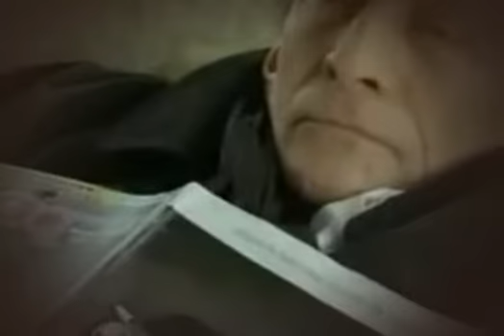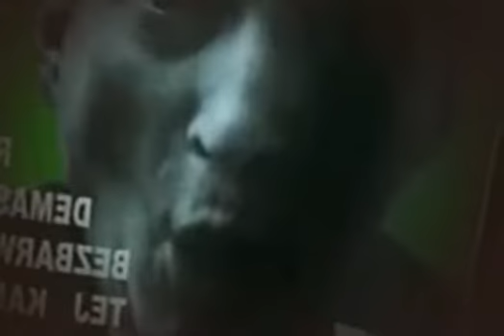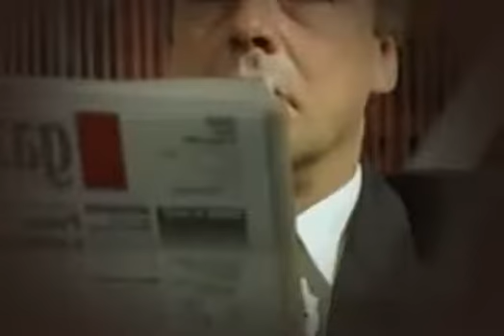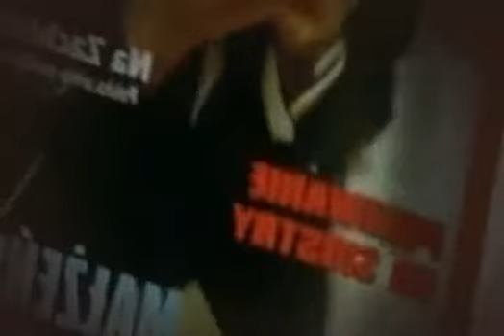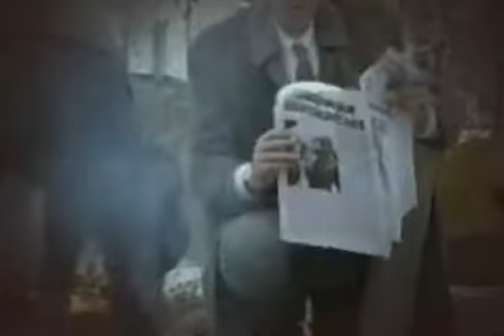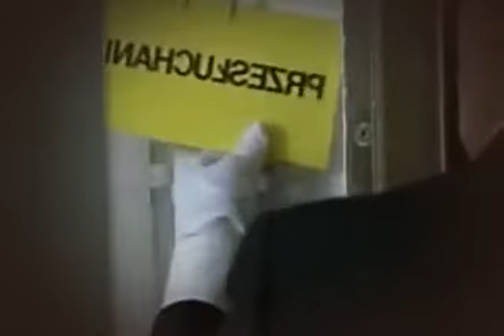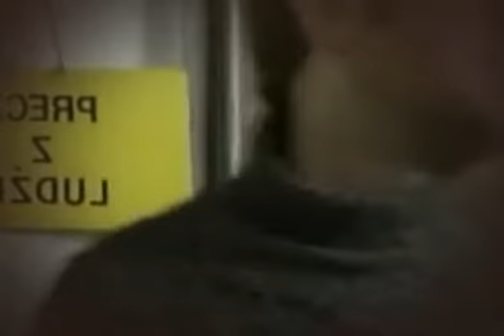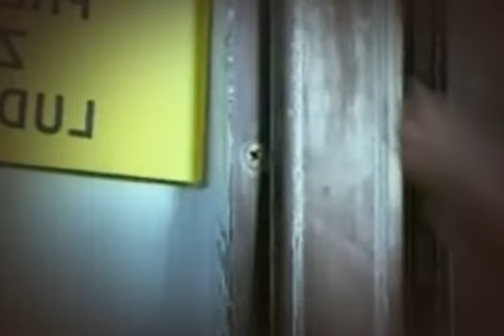Bajland 2000 polski dubbing